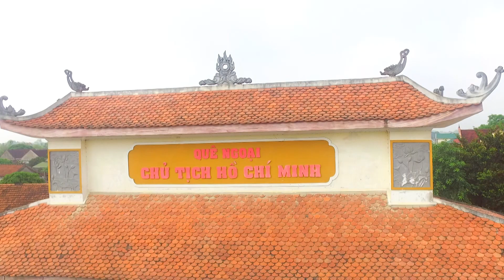VỀ GIỮA MÙA SEN - THANH TÀI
VỀ GIỮA MÙA SEN
THƠ: LƯƠNG KHẮC THANH
NHẠC: VŨ QUỐC NAM
HÒA ÂM: QUOCNAMSTUDIO
SÁO: MINH DƯƠNG
REC & MIX: PHẠM VIỆT TUÂN
THỂ HIỆN: THANH TÀI